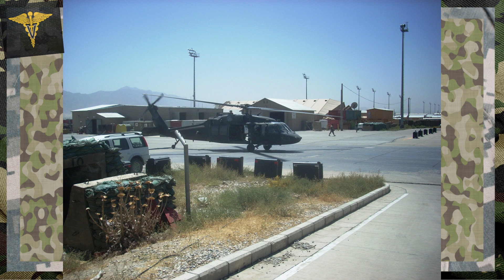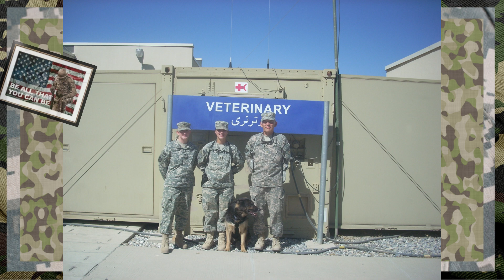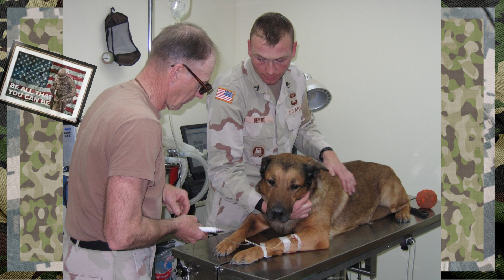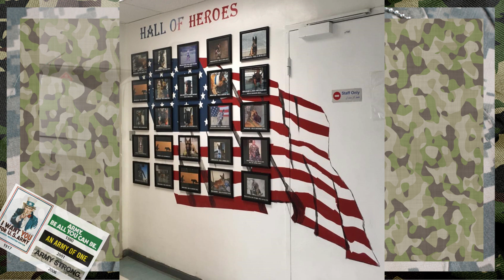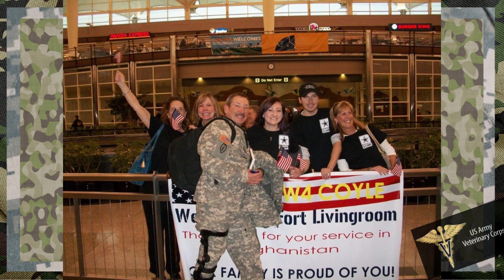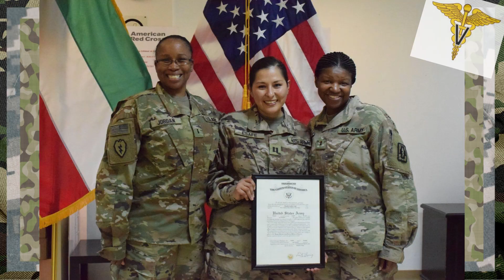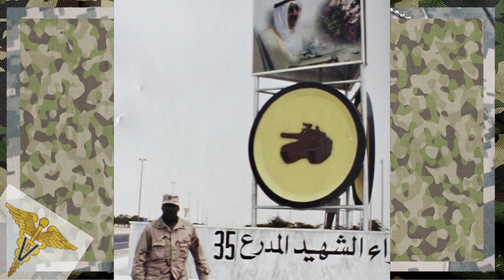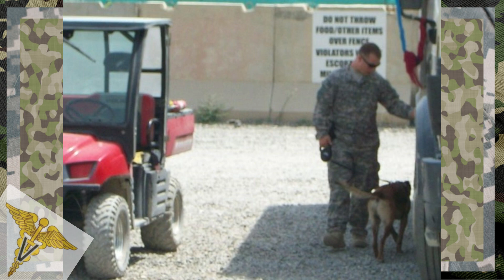993rd Reunion Pic Video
Here is a pile of memories of many of the different mobilizations of the 993rd Med Det.